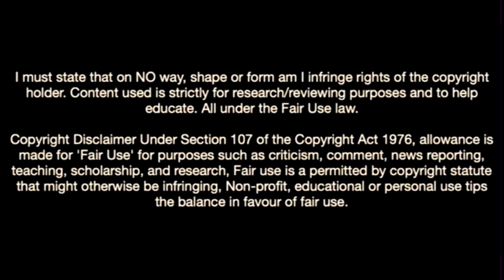Assan Ouédraogo Is The Next Big Thing From Schalke